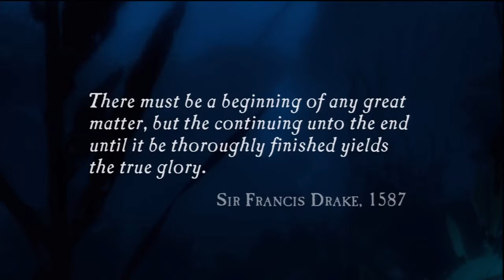Let's Play Uncharted Drake's Fortune - Part 1 - I'm on A Boat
Please Read